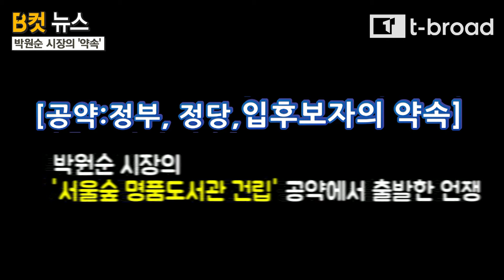[서울] 박원순의 '약속'/티브로드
박원순 시장의 '서울숲 명품도서관 건립' 공약에서 출발한 언쟁

욕심이 지나치시네!
공약 지키세요!

서울시의회에서 벌어진 말다툼!